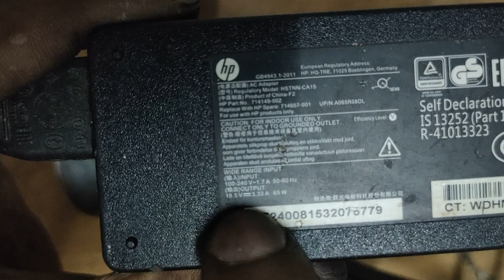self starter motor upgrade upto 25000 rpm || 12v to 24v DC motor || SK creatives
self starter motor upgrade upto 25000 rpm